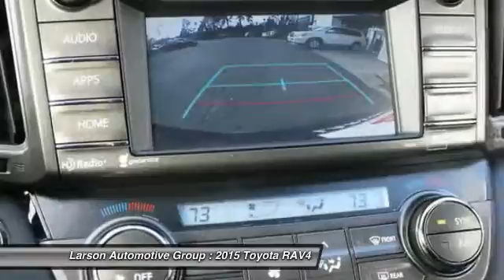2015 Toyota RAV4 Puyallup WA 36654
2015 Toyota RAV4 Limited AWD

2001 N. Meridian

Pick up this Blue Crush Met 2015 Toyota RAV4, available today at Larson Automotive Group. Featuring Automatic transmission, it has  miles. This could be the one you've been searching for.